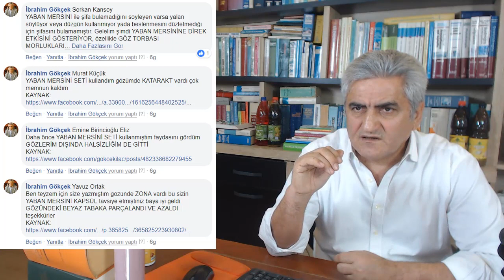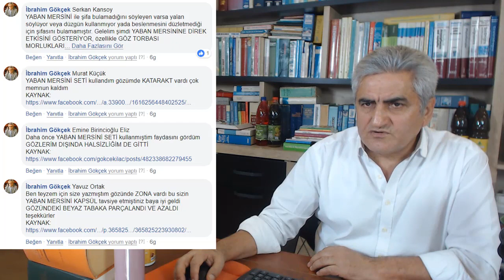Göz Rahatsızlıklarına Ne İyi Gelir ?, Göz Hastalıklarına Yaban Mersini İle Bitkisel Çözüm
Göz Rahatsızlıklarına Ne İyi Gelir ?,  Göz Hastalıklarına Yaban  Mersini İle Bitkisel Çözüm, Göz Altı Torbalarına Ne İyi Gelir ?, Göz Altı Morluklarına Ne İyi Gelir ?, Göz Hastalıklarında Yaban Mersini, Yaban Mersininin Faydaları Nelerdir ?